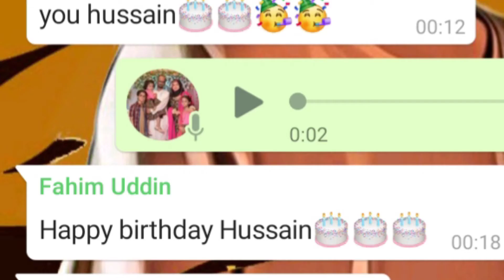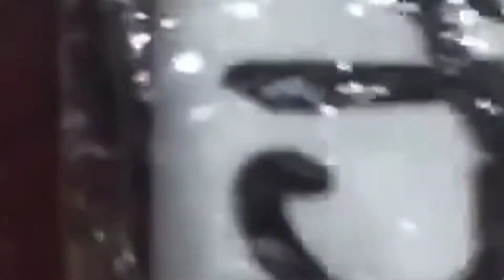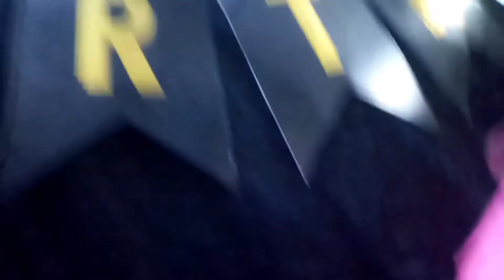My Birthday Celebration [vlog]..🥳🥳